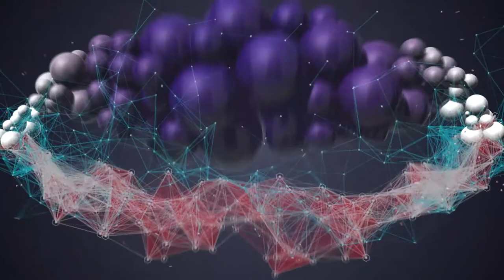Spring Reel 2017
Edit of different projects and experimenting that I have made between January and February 2017.
all scenes were made in-house using Cinema 4D and After Effects.